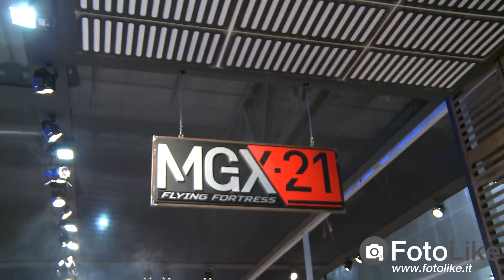Eicma 2016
Anche FotoLike era presente a EICMA 2016 documentando l'evento, ecco a voi un breve video di presentazione generale dell'esposizione. Seguiteci anche su nei prossimi giorni altri video e galleria fotografica completa a fine evento.